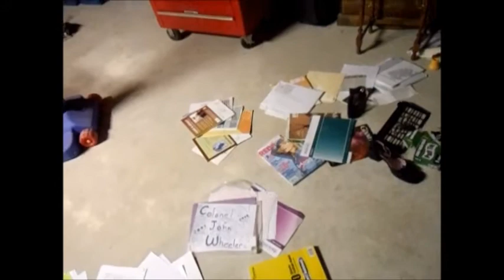Bloopers from Demon Trespass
Funny Bloopers from our Demon Trespass Trailer